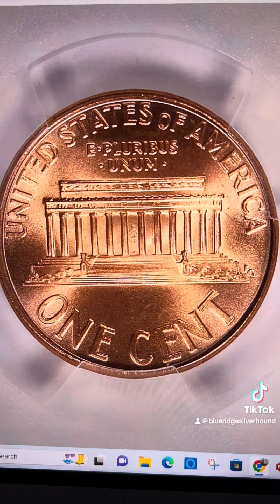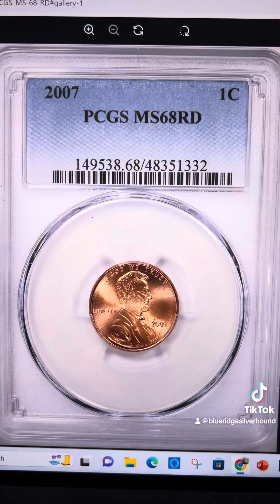ONLY 5 KNOWN! What Was Special About This $2,982 2007 Lincoln Cent?